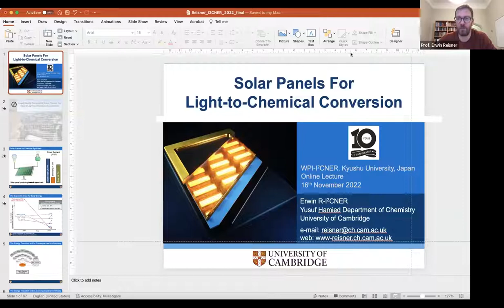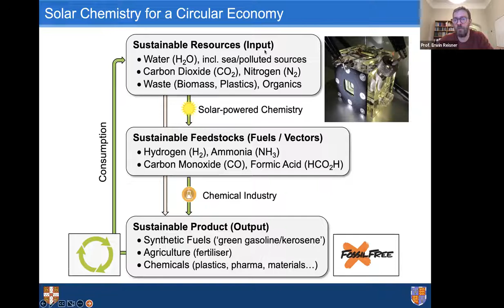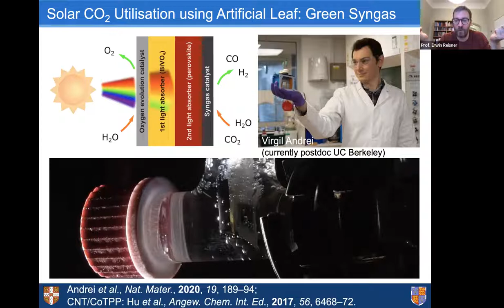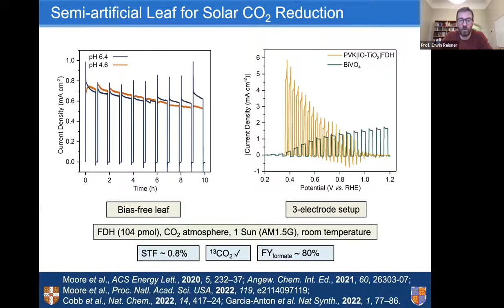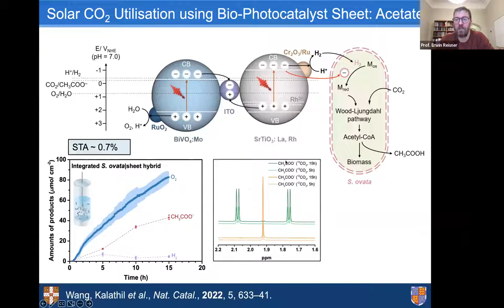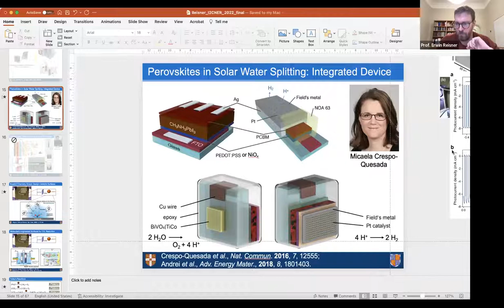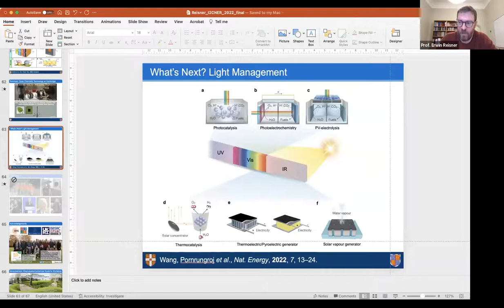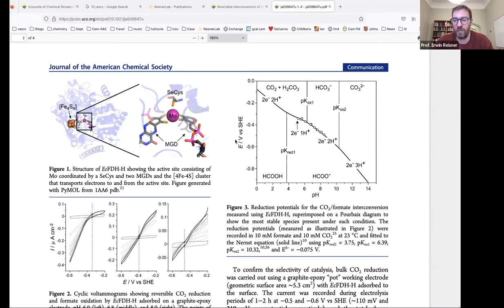FY2022 The 10th I²CNER Webinar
Date & Time: Wednesday, November 16th 2022,  5:00 pm - 6:00 pm (JST)

Speaker: Prof. Erwin Reisner

(Yusuf Hamied Department of Chemistry, University of Cambridge, Cambridge, UK)

Title: “Solar Panels for Light-to-Chemical Conversion”